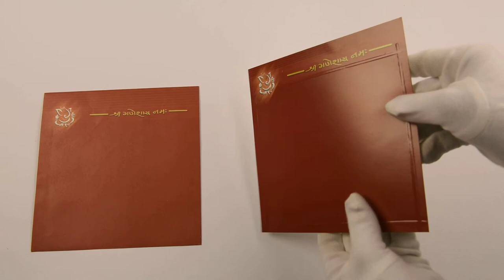3851, Red Color, Hindu Wedding Cards, Marriage Invitations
About Indian Wedding Cards:

Marriages are made in heaven. For every person it's the most auspicious moment of his/her life. we continuously strive to offer you superior Indian wedding cards to make it even more blissful with the blessings of your near and dear.

 We offer wedding cards with elegant and beautiful wedding card wordings for every religion and faith-- Hindu, Muslim, Sikh, Christian and Jewish. Don't believe in religions? Don't worry, we have a cool selection of Non-Religious wedding cards, Multi-faith cards, Interfaith cards, Designer wedding Cards, Jewel Cards, Exclusive Cards, Scroll Invitations, cards by color, cards by design, traditional wedding cards, trendy invitation cards, cards for every budget and choice.

 We offer an exclusive collection of exquisite Indian Wedding Cards online. There are over 3500 card designs available on our website to choose from making it one of the best collections on the web. We ship worldwide, and offer a sample and bulk ordering system.

 We offer a cool collection of traditional as well as contemporary Indian Wedding Cards and accessories on superior quality papers. Apart from pre-made wedding cards designs, we are pioneers in the field of customized cards as well.

 We constantly try hard to make your wedding special by proving excellent wedding cards and accessories, text printing, ordering samples, and timely delivery services. Our online services are safe and secure. When you deal with us, you can be sure of your privacy and unmatched online services.

 We hope you order a card from us soon, and have the experience of a lifetime!

Anniversary Invitations, hindu wedding cards, hindu cards, radha krishna wedding card, wedding cards, hindu invitations, hindu card, save the date, wedding cards gold foil shaadi cards indian wedding invitations